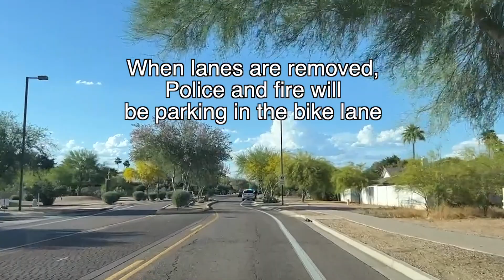Road diets planned for the Goldwater Blvd. couplet and also for 96th St south of Shea